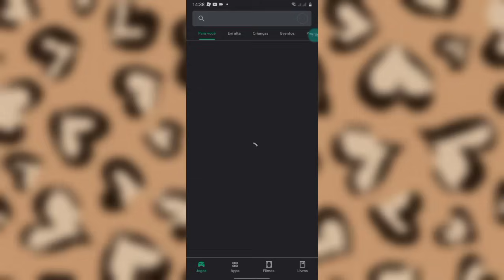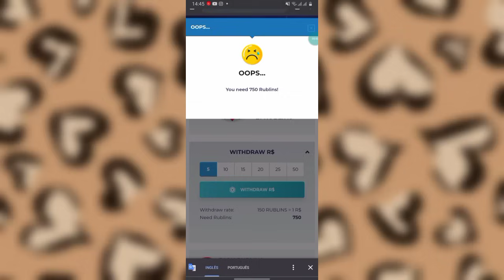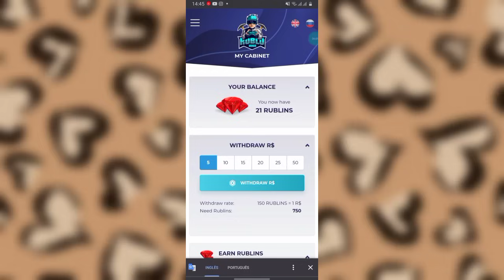COMO GANHAR ROBUX GRÁTIS - fácil funciona 🤑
COMPREM MINHAS ROUPINHAS DO MEU GRUPO DO ROBLOX ( SE NAO TIVER COMO COMPRAR COLOQUE NOS FAVORITOS )

♡se quiser jogar comigo é só ir no meu perfil LINK A CIMA ... e apertar nos 3 potinhos e vai em seguir !! E pronto quando eu deixar meu perfil aberto vocês poderão entrar♡
》sigam minha mãe irmão e prima para JOGAREM comigo também《

》créditos《 ❌
》participantes《 ❌

》LEMBRETES《

☆ aqui no meu canal você encontrará muitos vídeos de ☆
✔IDEIAS DE SKINS LINDAS NO ROBLOX DE GRAÇA /✔DESAFIOS /✔MUDER /✔TOWER OF HELL /✔CORRIDOR /✔MARRETÃO /✔SERIES DE BROOKHAVEN /✔MUITOS MEMES PARA VOCÊ RIR e muito mais.